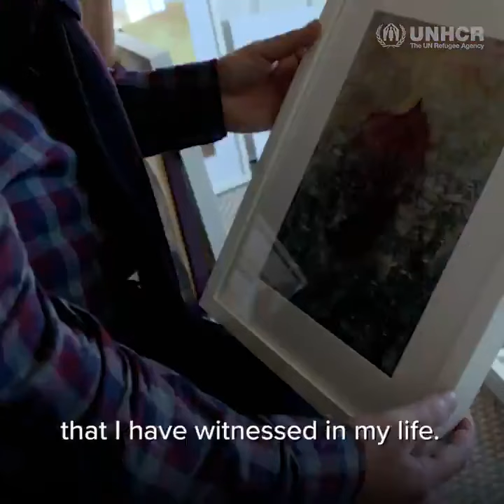TALENTED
Holly month of Ramadan
Please don't forget Refugees Families